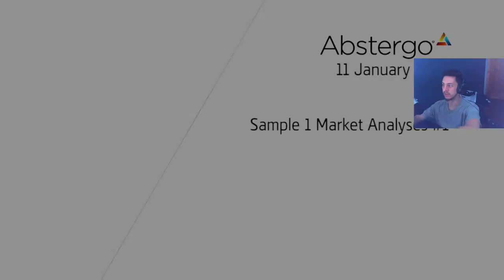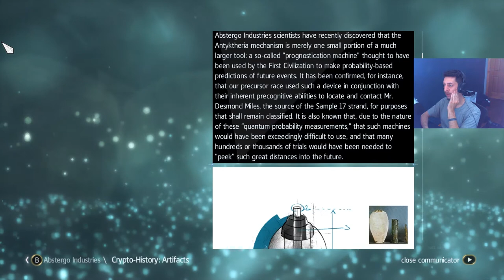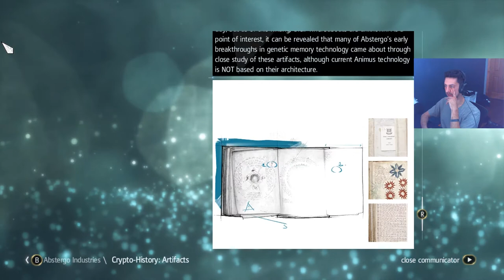Assassin's Creed IV Black Flag -50- Hidden Lore in the Story (EPILOGUE) [w/ Commentary]